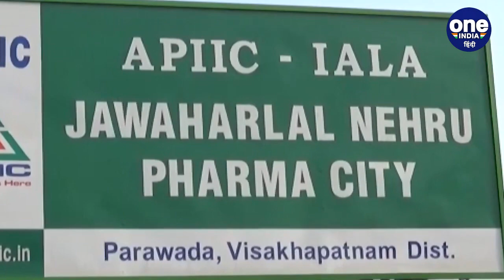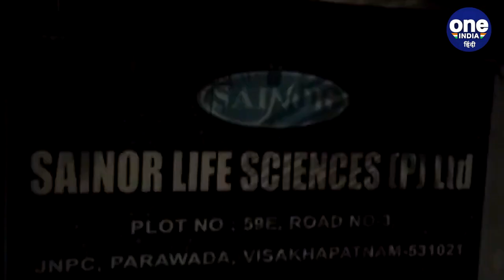Gas Leak in Visakhapatnam: विशाखापट्टनम की दवा कंपनी में गैस लीक, 2 की मौत | वनइंडिया हिंदी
The incident of gas leaks has come again in Visakhapatnam, Andhra Pradesh. Two people have died after gas leaks at a pharmaceutical company late Monday while four people have been hospitalized ... According to information, the situation is under control ... According to news agency ANI, senior Police officer Udaya Kumar said, "Now the situation is under control. The two people who died used to work in the same company and were present at the time of the incident ..

आंध्र प्रदेश के विशाखापट्टनम में एक बार फिर गैस लीक  होने की घटना सांमने आई है. सोमवार देर रात एक दवा कंपनी में गैस लीक होने के बाद दो लोगों की मौत हो गई है जबकि चार लोगों को अस्पताल में भर्ती कराया गया है...जानकारी के मुताबिक फिलहाल हालात काबू में हैं... समाचार एजेंसी एएनआई के मुताबिक, वरिष्ठ पुलिस अधिकारी उदय कुमार ने कहा, "अब स्थिति नियंत्रण में है. जिन दो लोगों की मौत हुई है वे इसी कंपनी में काम करते थे और  घटना के वक्त मौके पर मौजूद थे..